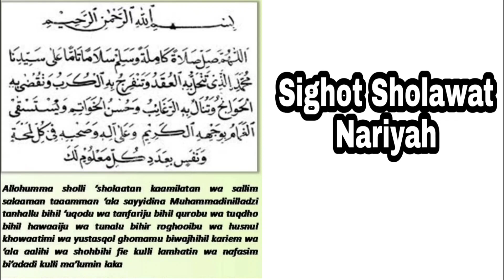IJAZAH UMUM SHOLAWAT NARIYAH! HABIB ABDURRAHMAN BILFAQIH...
Selamat datang di Channel Rendi Queena.

Amalan dzikir Sholawat  Nariyah, bagi siapa saja yang mengamalkannya salah satu fadilahnya adalah Insya Allah segala hajatnya segera di ijabah seperti api yang membakar.

Dzikir ini ijazahkan secara umum oleh Habib Abdurrahman Bilfaqih, beliau adalah Dewan Pengasuh PP Darul Hadits Malang dan Pengasuh Pesantren Ribath Rahmatul Muhammadiyah Indramayu.

Sholawat Nariyah Habib Abdurahman Bilfaqih Insya Allah ini sighotnya :

أللّهُمَّ صَلِّ صَلَاةً كَامِلَةً وَسَلِّمْ سَلَامًا تَامًّا عَلَى سَيِّدِنَا مُحَمَّدِ الّذِي تَنْحَلُّ بِهِ الْعُقَدُ وَتَنْفَرِجُ بِهِ الْكُرَبُ وَتُقْضَى بِهِ الْحَوَائِجُ وَتُنَالُ بِهِ الرَّغَائِبُ وَحُسْنُ الْخَوَاتِمِ وَيُسْتَسْقَى الْغَمَامُ بِوَجْهِهِ الْكَرِيْمِ وَعَلَى آلِهِ وَصَحْبِهِ فِيْ كُلِّ لَمْحَةٍ وَنَفَسٍ بِعَدَدِ كُلِّ مَعْلُوْمٍ لَكَ

Allohumma sholli sholaatan kaamilatan wa sallim salaaman taamman ‘ala sayyidina Muhammadinilladzi tanhallu bihil ‘uqodu wa tanfariju bihil qurobu wa tuqdho bihil hawaaiju wa tunalu bihir roghooibu wa husnul khowaatimu wa yustasqol ghomamu biwajhihil karim wa ‘ala aalihi wa shohbihi fi kulli lamhatin wa nafasin bi’adadi kulli ma’lumin laka".

Artinya: "Ya Allah limpahkan selawat yang sempurna, dan curahkanlah salam kesejahteraan kepada junjungan kami, Nabi Muhammad, yang sebab beliau semua kesusahan dapat terpecahkan, kesulitan dapat dihilangkan, dan semua keperluan dapat terpenuhi dan semua yang diidamakan serta khusnul khatimah bisa diraih, dan berkat Nabi Muhammad yang mulia, hujan pun turun, dan semoga terlimpahkan kepada keluarga dan para sahabatnya, di setiap detik embusan nafas sebanyak bilangan semua yang diketahui oleh Engkau".

Serta KLIK LONCENG untuk mengetahui setiap video terbaru dari kami.

Kritik saran dan usulan sangat ditunggu di kolom komentar untuk kemajuan serta pengembangan channel ini agar channel ini bisa selalu menebar kebaikan serta ilmu pengetahuan dan menjalin persaudaraan. Jazakumullah Khairan. Semoga video ini bermanfaat…